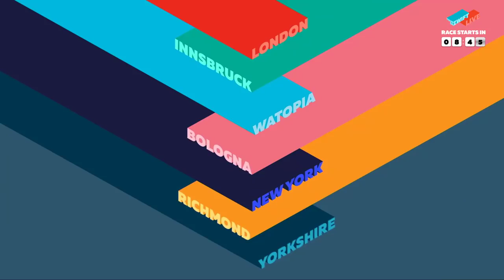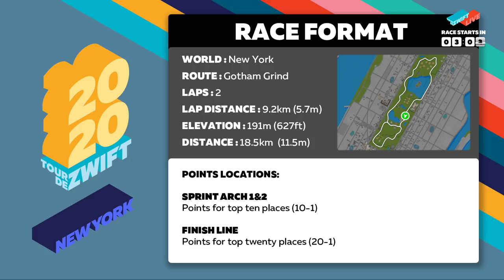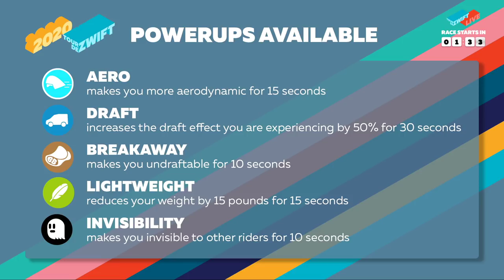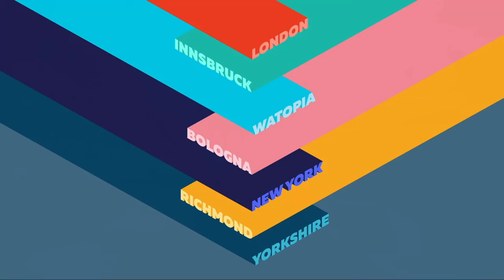TDZ Live // Stage 5: New York with the ProAm Zwift Race